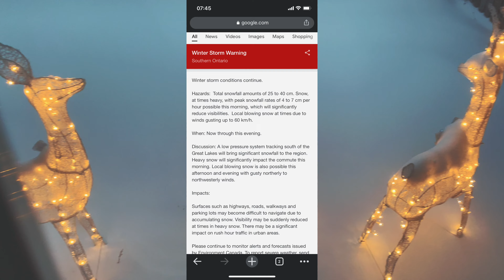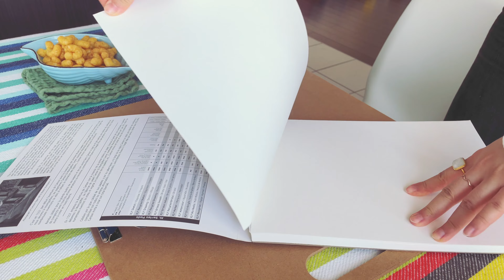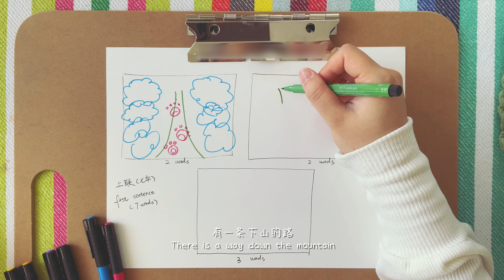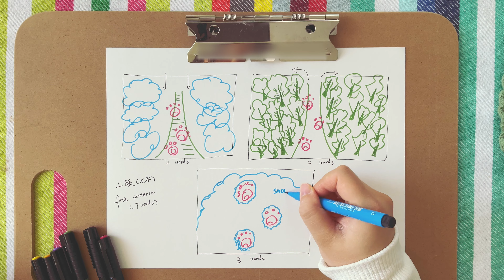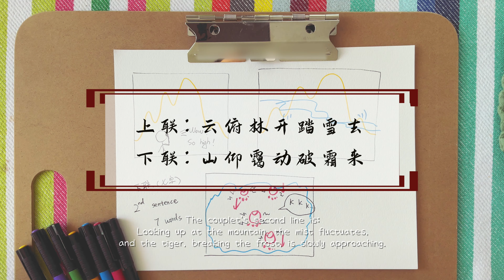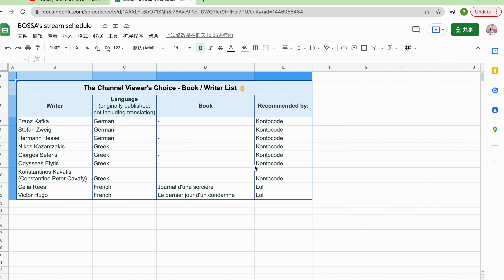【02】Happy Tiger Lunar New Year | Dumplings | Heavy Snow | Grocery store | Chinese Poem | 新春快乐 | 虎年大吉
祝大家万事如意，虎年大吉！
I wish you all the best and a happy year of the tiger!
👉 Discord community:
👉 More explanation of the poem in video:
Yuan Ri (Wang Anshi)

A year has passed with the sound of firecrackers,
Une année s’est écoulée au son des pétards,

The spring breeze sends warmth into Tusu.
Or: Drinking Tusu wine, people feel the warmth of spring
(“Tusu wine, is a medicinal drink made by infusing wine with rhubarb and herbs. Traditionally, everyone in the household must drink some for a healthy year.”)

La brise de printemps apporte de la chaleur à Tusu.
Ou : En buvant du vin Tusu, les gens ressentent la chaleur du printemps.
("Le vin de Tusu, est une boisson médicinale fabriquée en infusant du vin avec de la rhubarbe et des herbes. Traditionnellement, tous les membres du foyer doivent en boire pour que l'année soit saine."

Families basked in the early spring sun,
Les familles se sont prélassées sous le soleil du début du printemps,

The peach wood charms on the doors are all replaced with new ones.
(“Peach wood charms hung on the gate during lunar New Year, to ward off evil spirits”)

Les breloques en bois de pêcher sur les portes ont toutes été remplacées par de nouvelles.
(« Les breloques en bois de pêcher accrochés à la porte pendant le Nouvel An lunaire, pour éloigner les mauvais esprits »)

(Another theory is that the peach characters evolved into the Spring Festival couplets, which are now pasted in red on both sides of the door. Une autre théorie veut que la fleur de pêcher ait évolué vers les couplets de la fête du printemps, qui sont maintenant collés en rouge des deux côtés de la porte.)

👉 A bit about me: I'm BOSSA, a book & food lover in Canada. I read in English, French, and Mandarin. Reading and writing have become a daily habit for me while I work on my thesis. I also love cooking during my spare time. :)
👉 Instagram (With "BOSSA's learning meal" ideas/recipes)